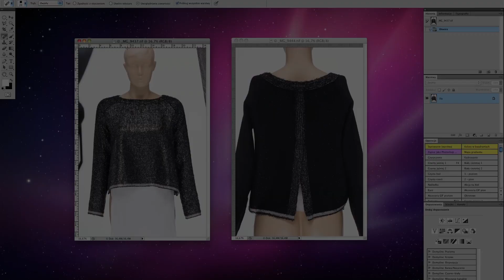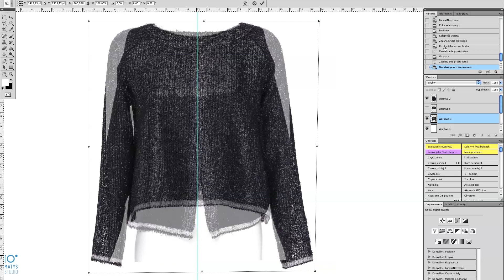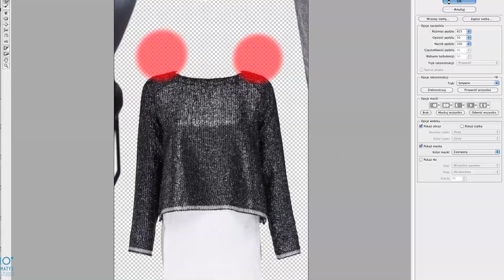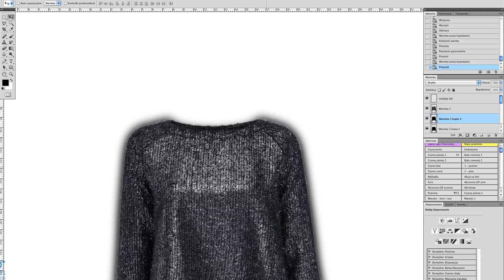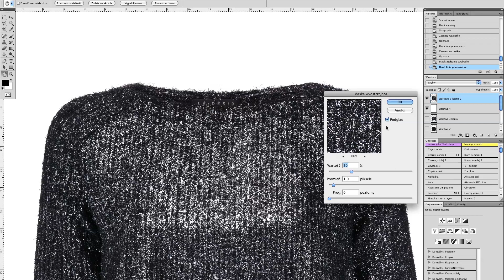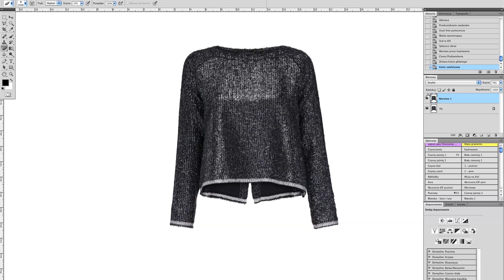Postproduction GHOST pictures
Temat filmu: Postproduction GHOST pictures